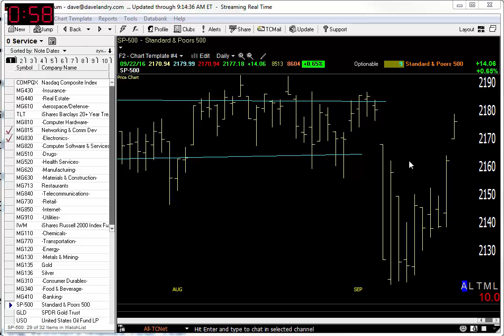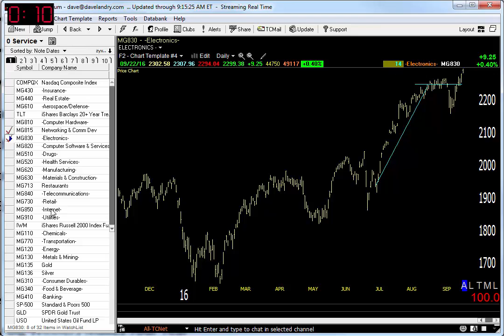09/23/16 Dave Landry's Market In A Minute-Continue To Get Ready To Get Ready